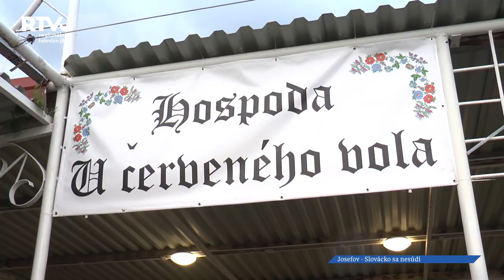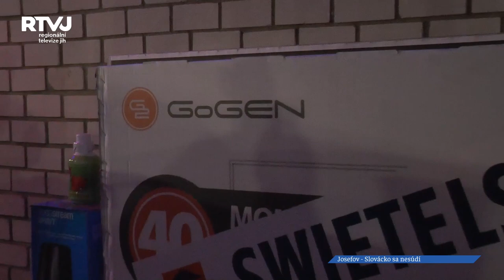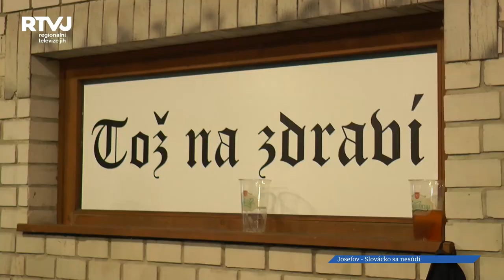Stařeček Pagáč vytáčel děvčata na parketu v Josefově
Josefovští plesali stylově. Dva roky odkládali recesistické téma, teď si ho užili se vší parádou.